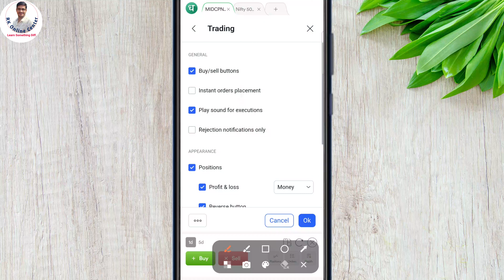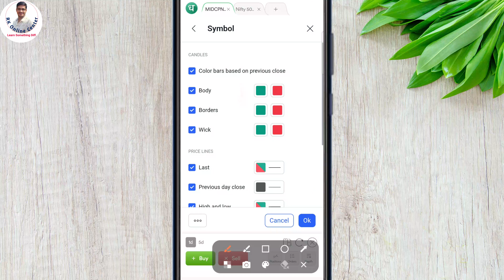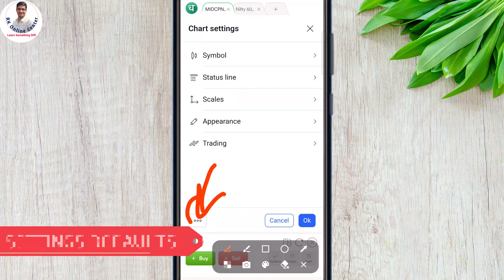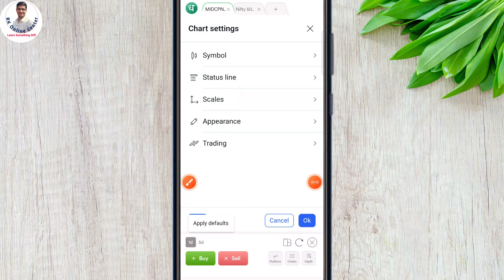Dhan app me Chart Settings reset kaise karen - New 2024 | Dhan app Trading Settings Reset kaise kare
Dhan app me Chart settings kaise reset karen | Defaults kaise karen

1. Paytm Money FREE Demat A/c
2.  Free Dhan Demat Account ( 10 Per Order for Women)✅
3. Upstox Demat Account (FREE) 👍
4. Zerodha Demat Account (200)
5. Open Free Angel One Demat Account (Trade on Chart )